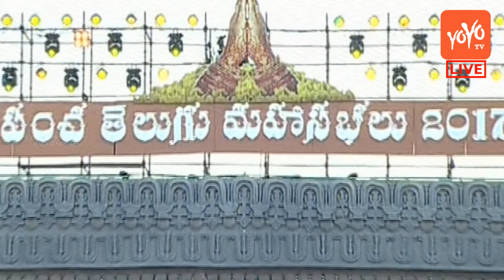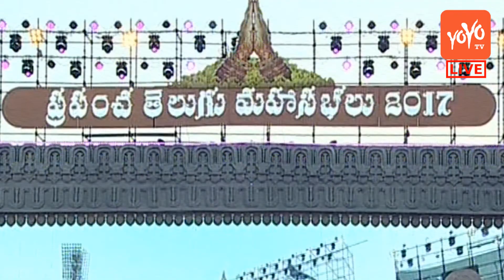Telangana Folk Songs Dance Performance at Prapancha Telugu Mahasabhalu 2017 |Hyderabad |YOYO NEWS24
Telangana Folk Songs Dance Performance at Prapancha Telugu Mahasabhalu 2017.